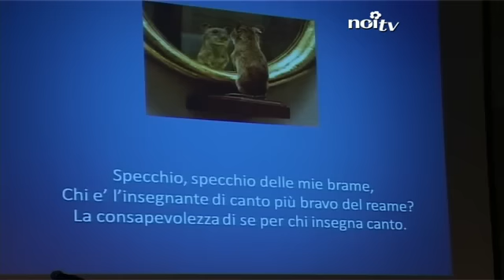Grande successo per Lucca in Voce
LUCCA - Quattro giorni di lezioni, workshop, esibizioni. E' andata in archivio con una grande partecipazione e molti consensi l'edizione 2014 di "Lucca in voce", il convegno dedicato alla voce artistica.